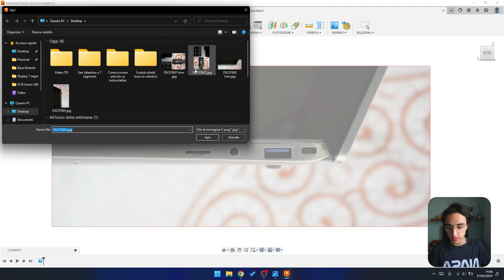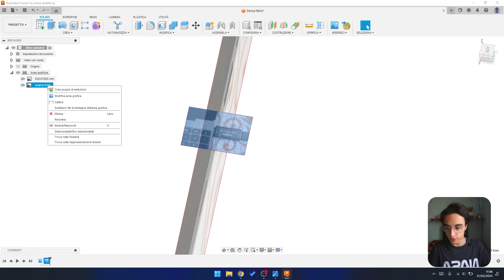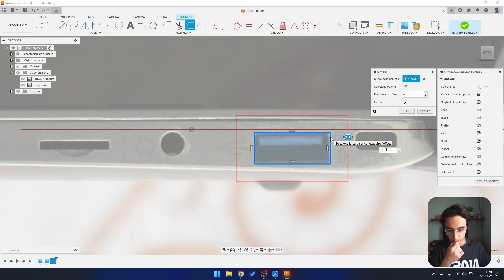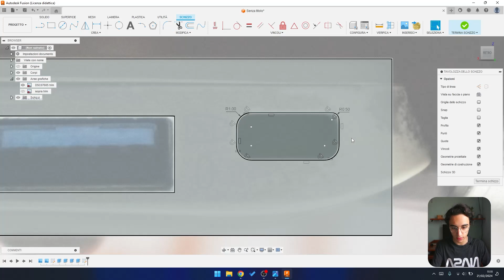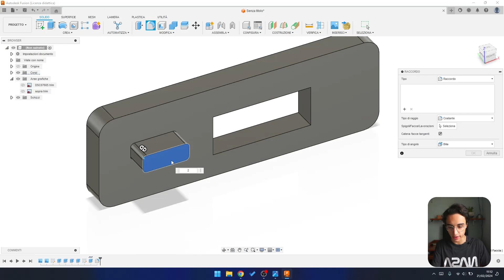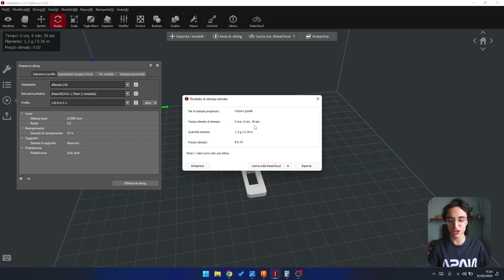PROGETTA in 3D su FUSION SENZA MISURE ma importando solo una foto. Io ho risolto un problema così!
Sapete che Fusion 360 vi fa inserire delle foto per progettare ? Sapete quanto tempo vi risparmiate così ? Ecco, in questo video lo vediamo insieme e guardate in quanto poco tempo riesco a progettare una cosa utile !
STAMPA 3D,FUSION 360,CANVAS,importare immagini,fusion,autodesk,ortogonale,immagine,sketch,problemi,scheda di acquisizione,modellare con immagini,lato,misure,stampa 3d,autodesk fusion 360,fusion 360,disegni